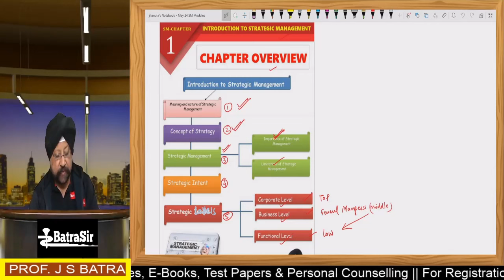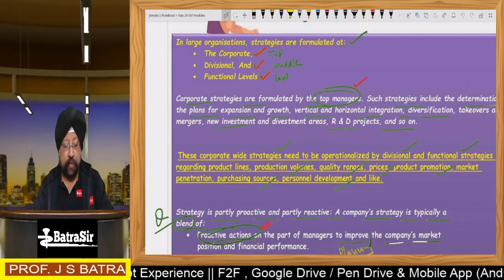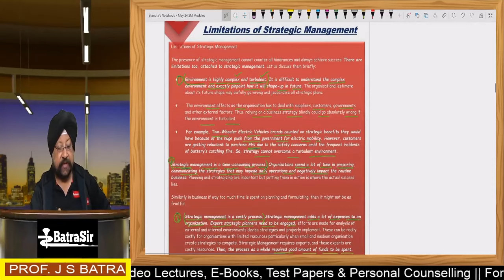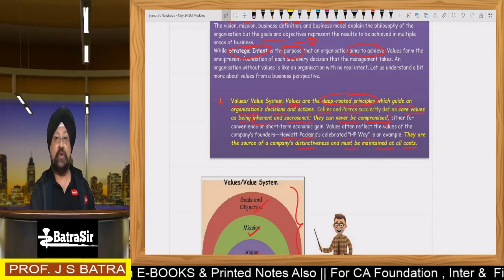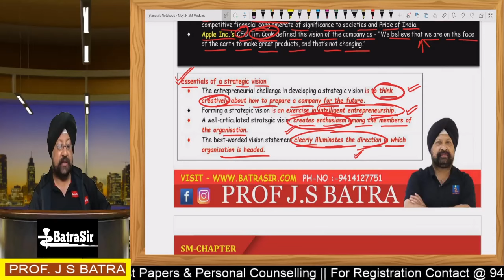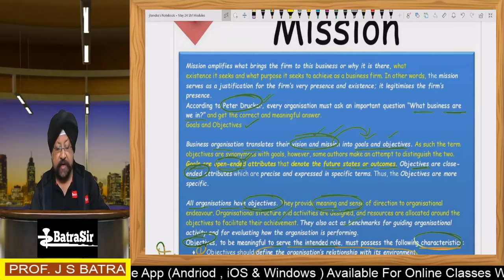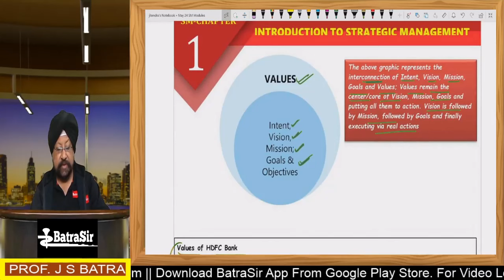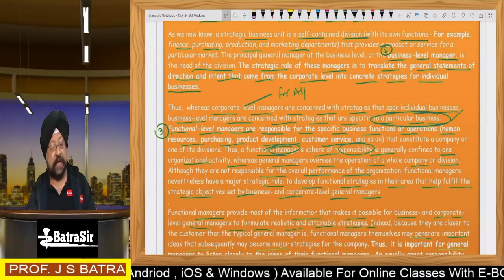CA Inter SM | Strategic Management | Sep 24 & Jan 25 | Mega Marathon Day 1 Chapter1 | By Batra Sir